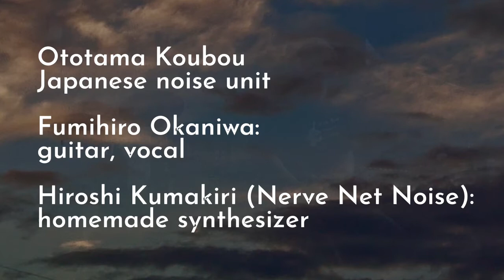音霊工房Live 20211002新宿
音霊工房 Live 2021年10月2日
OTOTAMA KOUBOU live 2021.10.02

Golden Egg
Shinjuku, Tokyo
ゴールデンエッグ 歌舞伎町

OTOTAMA KOUBOU
音霊工房
Japanese noise unit

Fumihiro Okaniwa:
guitar, vocal

Hiroshi Kumakiri (Nerve Net Noise):
homemade synthesizer